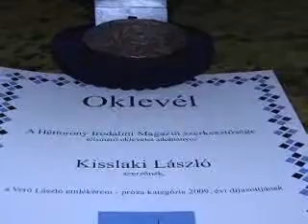02 megnyitó és dijátadás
Héttorony-est Debrecen 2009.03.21 Déri Múzeum
*Record: Lyss'n Art Digital Fx*